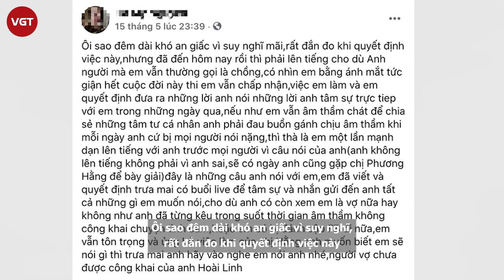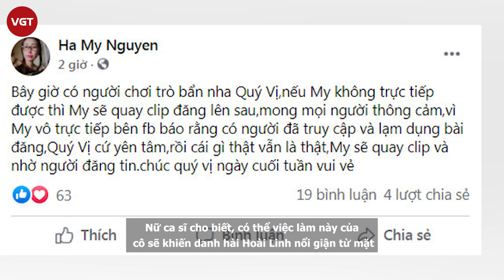Ca sĩ Hà My - Tình cũ Hoài Linh đòi đưa sự thật ồn ào với bà Nguyễn Phương Hằng ra ánh sáng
Trong cuộc đại chiến giữa bà Nguyễn Phương Hằng, vợ ông Dũng “Lò vôi” với nghệ sĩ Việt, người được bà nhắc đến nhiều nhất chính là nghệ sĩ Hoài Linh. Theo bà Phương Hằng, nam danh hài có liên quan đến câu chuyện của ông Võ Hoàng Yên lừa đảo. Thậm chí, bà chủ Đại Nam còn tố Hoài Linh chỉ giả vờ sống tằn tiện, giản dị để che giấu cuộc sống vương giả ngoài đời.